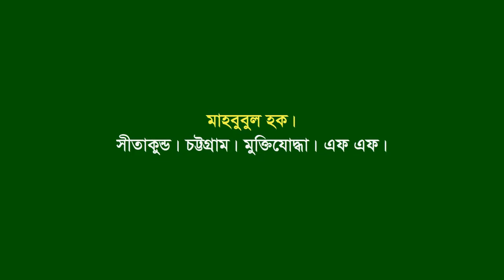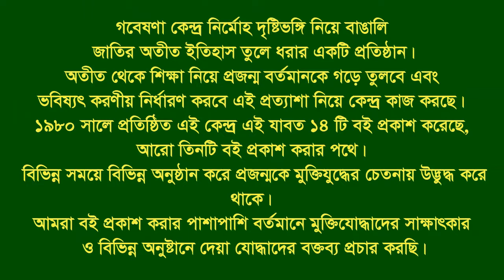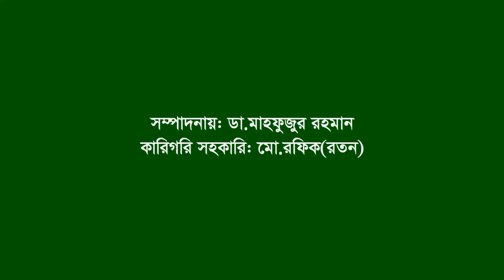Interview of Mahbubul Hoque ।। Sitakundo ।। CTG ।। F. Fighter ।। FF